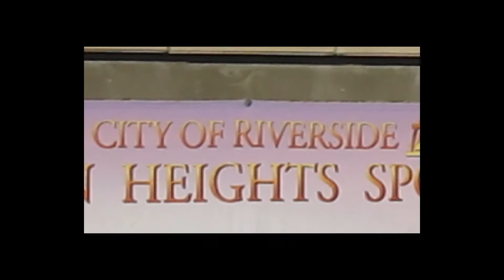Signs - RTVF 457 - Selina Rogers